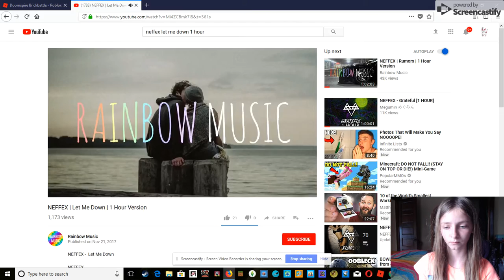FIRST VID EVER!!!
This is my friend Naomi's Channel